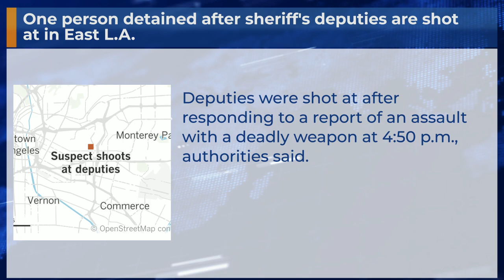One person detained after sheriff's deputies are shot at in East L.A.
Deputies were shot at after responding to a report of an assault with a deadly weapon at 4:50 p.m., authorities said.